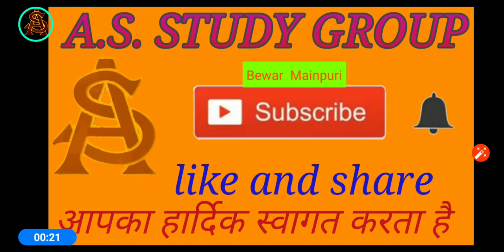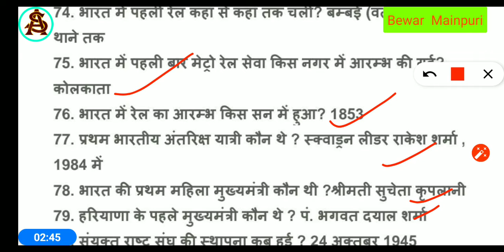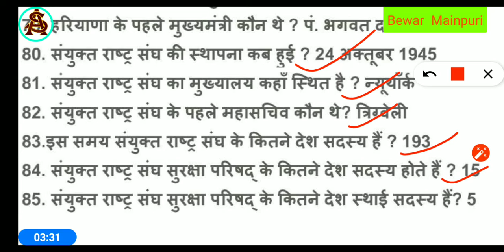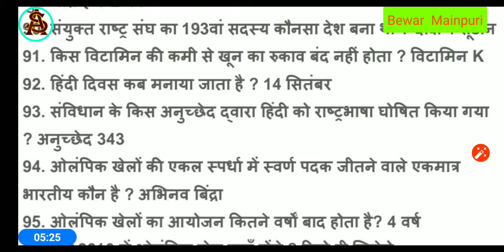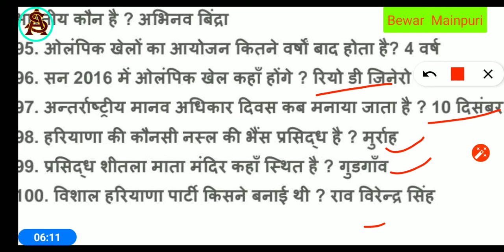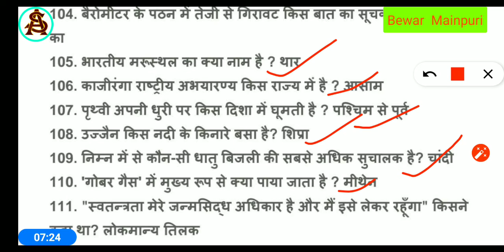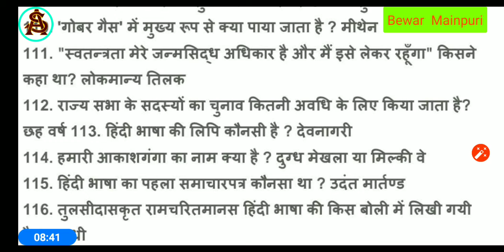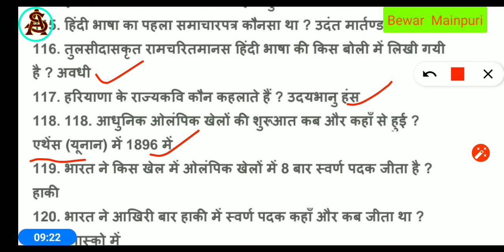GS/GK best question p-4 Air force X&Y || Navy SSR/AA/Mr,coastguard,Army, सभी प्रतियोगी परीक्षाए